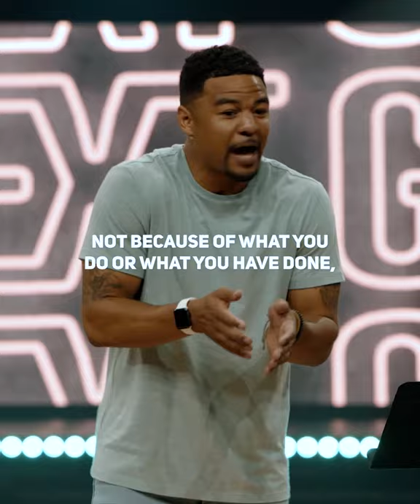The Heart of the Father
Jesus went to a cross and rose from a grave so you could have a relationship with a Father who loves you unconditionally.

If you want to find out more about following Him, we would love to help you take that step. Text the word “Jesus” to 87221, and our team will follow up with you.

To watch the rest of Kyle Riley’s message, “The Heart of the Father,”